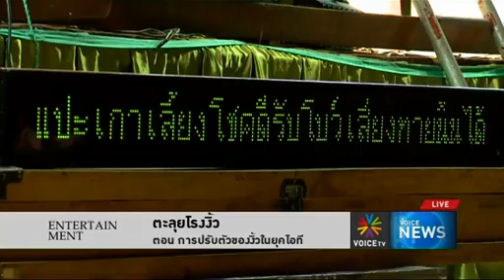ตะลุยโรงงิ้ว ตอน การปรับตัวของงิ้วในยุคไอที Voice TV